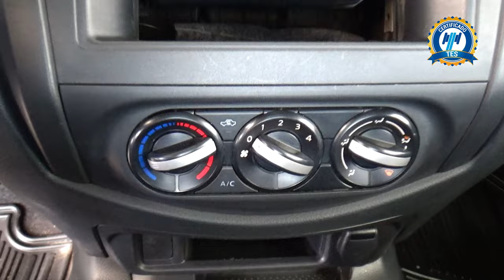Nissan / NP300 / 2019 - 31725